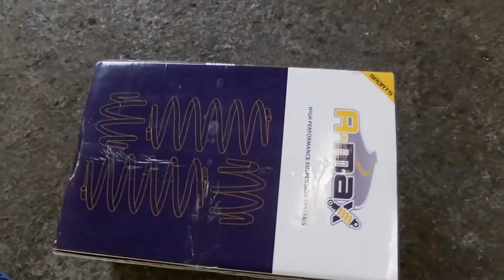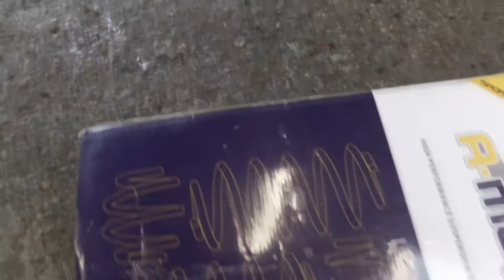Fitting Lowering Springs On Josh`s Mk6 Fiesta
A little video on when we fit lowering springs on Josh`s Fiesta